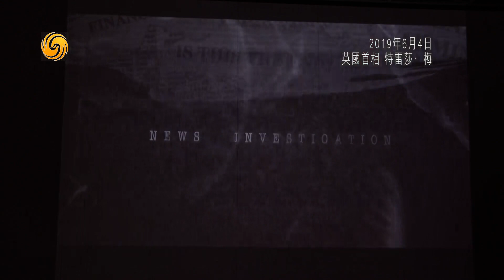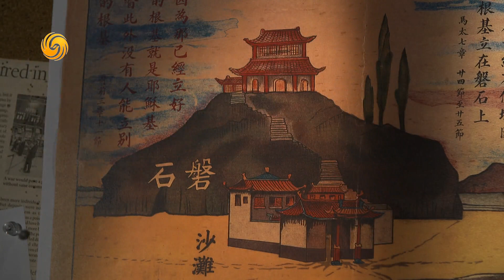《英聞解碼》Bedrock 基岩 基石 事物的根基 20190625